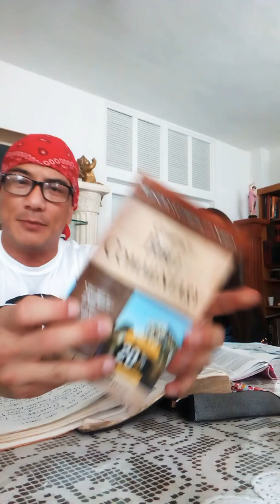Revelation Chapter 1 verse 1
Unveiling of the world through the word of GOD. Saints we can come together to pray and ask JESUS CHRIST whom prays and intercedes on our behalf for more time to save the unsaved for this is the very reason that Jesus came.